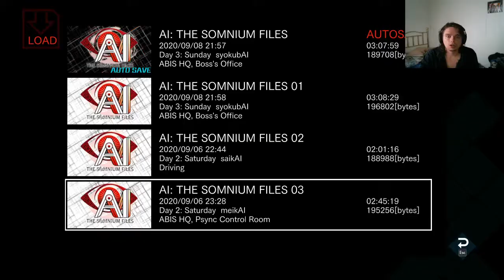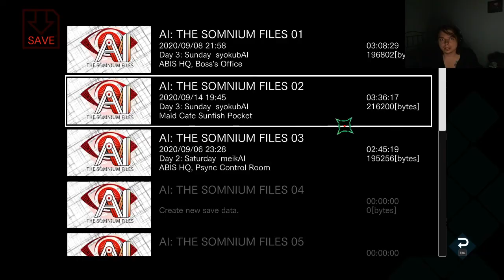The Case From Six Years Ago!: AI The Somnium FIles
Finally we get the dirt on the case that took place years ago that apparently "I have no business knowing"